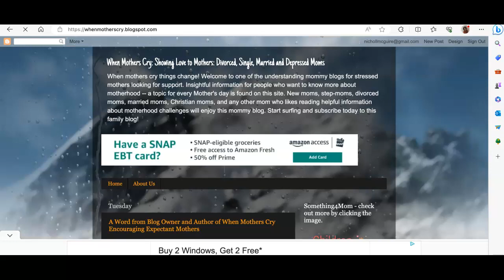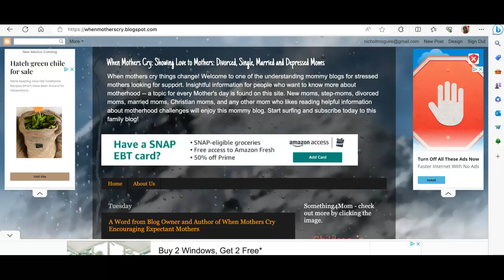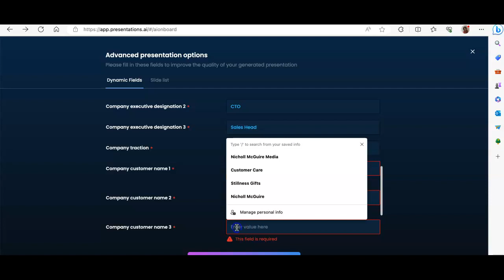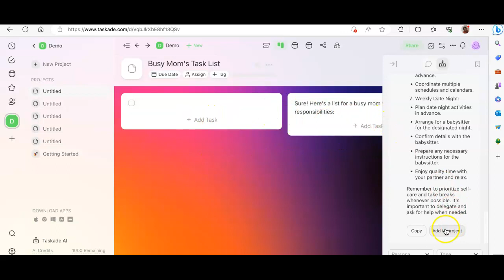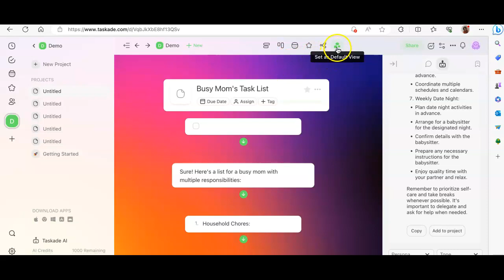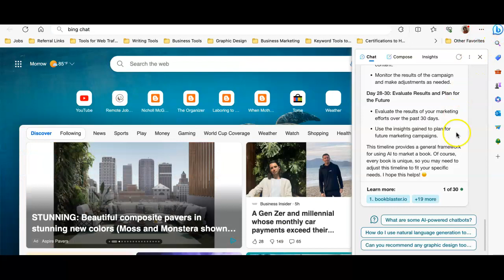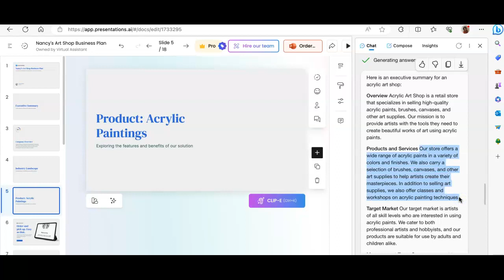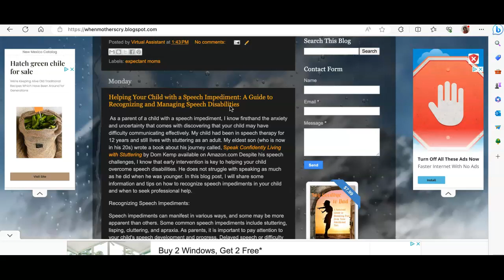Creating a Business Plan and a Quick Personal To-Do List for Busy MOM [mom life, career moms]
Too many tasks to do?

Check out my timeless guide on how to discover useful tools on the Internet for all your needs. What Else Can I Do on the Internet by Nicholl McGuire, Get your copy today!